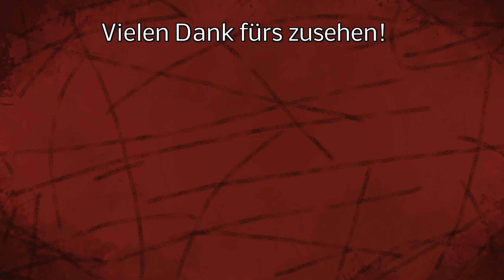LS22 News - FarmCom 2024 angekündigt bei Fendt in Marktoberdorf!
Wir freuen uns, Ihnen mitteilen zu können, dass wir heute das Datum und den Ort der FarmCon 24 bekannt geben werden!
Unsere jährliche Tagung, bei der wir unsere Fans treffen und zeigen, was die Zukunft von Farming Simulator und GIANTS Software bereithält, findet im Fendt Forum in Marktoberdorf, Deutschland, statt.

LG Iltis ;)

 📢 Unterstütze mich und kaufe dir den LS22 über meine Partner Links:
Vorbestellen:

Spenden an:
Bitcoin [BTC]:
bc1quw34yg5es2r24jzf63zqlk3v6ttcs9qe4psc4k

Monero [XRM]:
4791V7GPRkaADSsYReHYoo6GGuLr9p2Z1gdRYeW6LgZPbg9fWvgpvUR16hTPzhQiS8PrsrDxUssXpF7LNN925H7YRsjFXGt

Ripple [XRP]:
ranh72exng21ZgVChDZsqLNjauCA2QXg17

Cardano [ADA]:
Ae2tdPwUPEYweiJ47YhhzrvWvLE5aFF1gA2m7SS3yFu39pEaQBQQWei2HSM

Ethereum [ETH]
0x4234F9d771297A2b0970cAe5D38E206B491eBDb6

VeChain[VET]
0xc38C06d546a68c87Cb976882a3b2AEeC98242E26